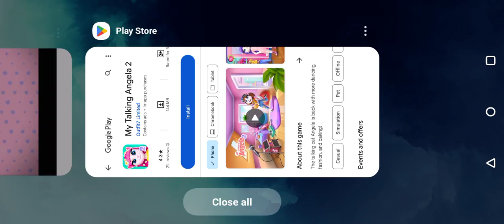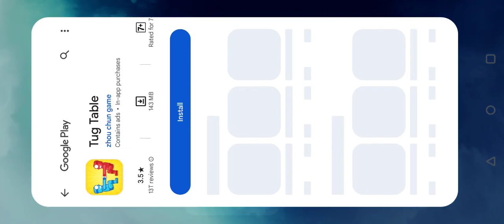S.T.A.R. Full Gameplay Walkthrough